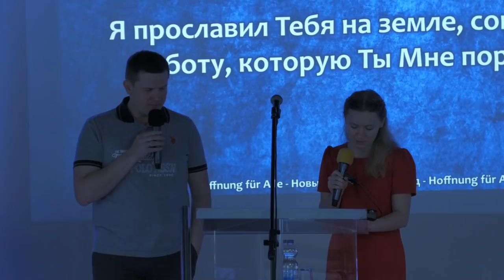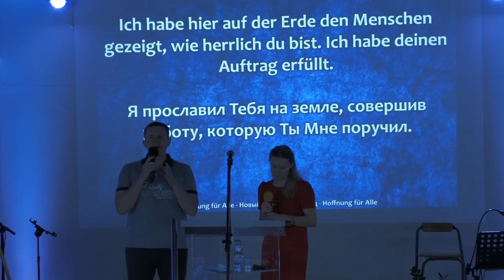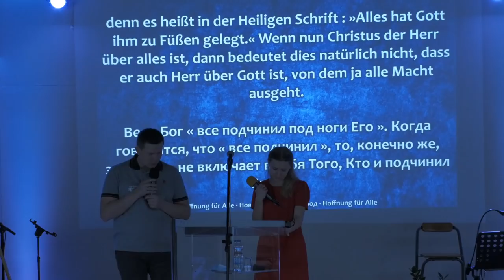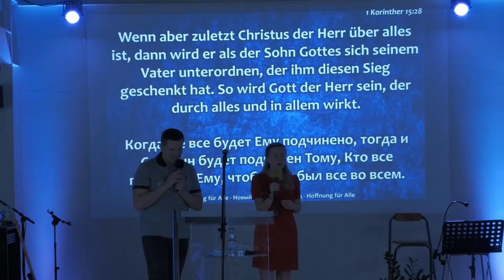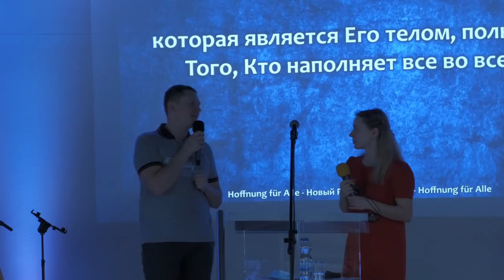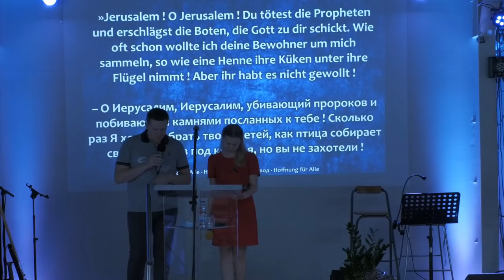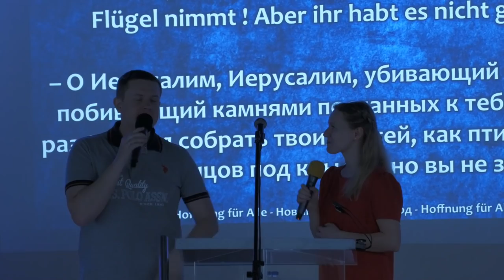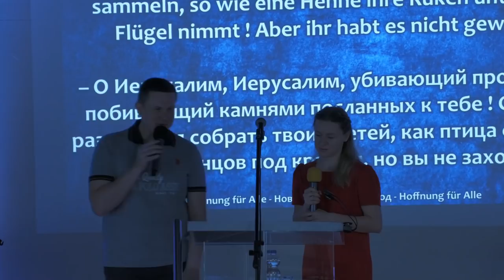Teil 1 - Wir müssen Gott kennen! Oder - Gott IST abhängig von uns! Fresh Force - Walter Dill